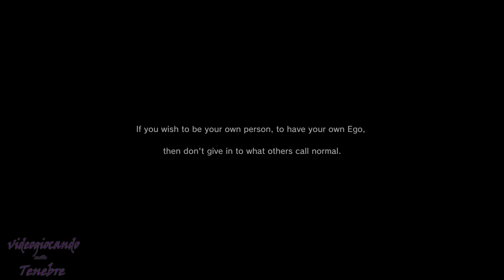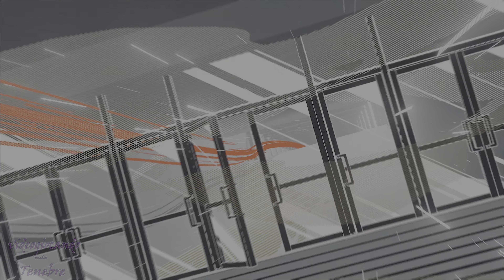Monark PS5 gameplay 4K - prime impressioni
Proviamo Monark su PlayStation 5, un valido JRPG in stile personalike ma con un gameplay più classico e decisamente lento come si può vedere da questo gameplay in 4K con le mie prime impressioni.